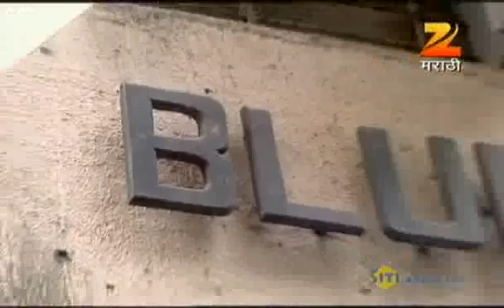Home Minister - Swapna Gruh Lakshmiche | Marathi Serial | August 09 '11 | Part 1 | Zee Marathi